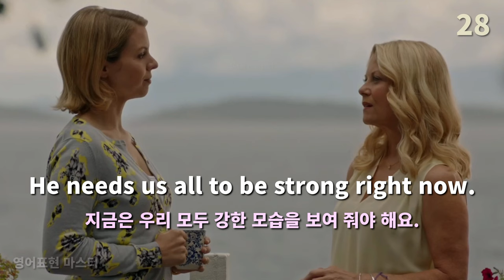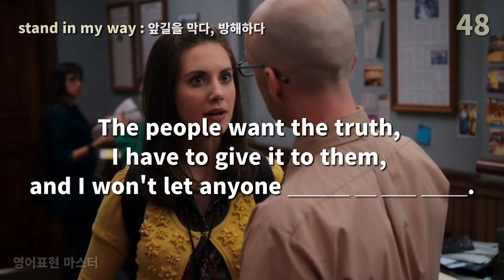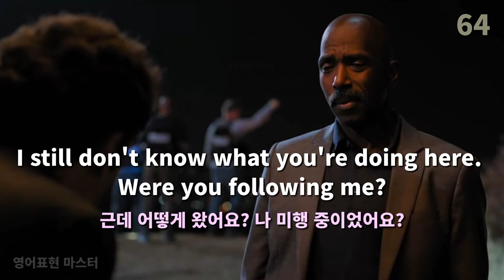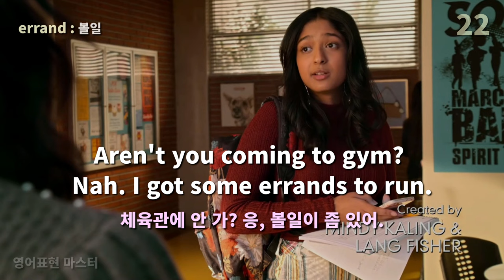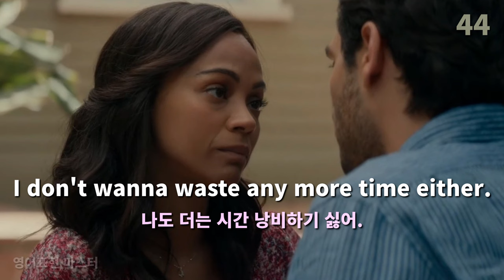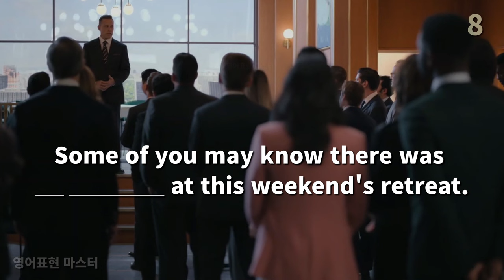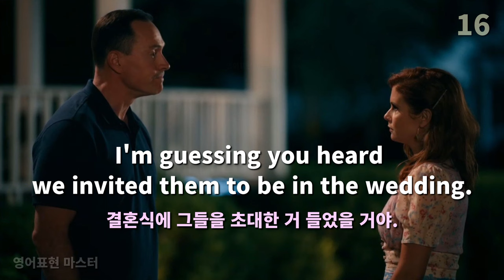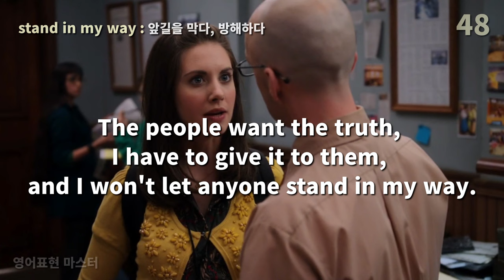유용한 미드장면 보다보면 영어 자신감이 생겨요 | 미드 영어표현 44편